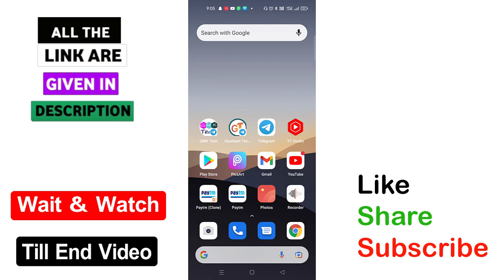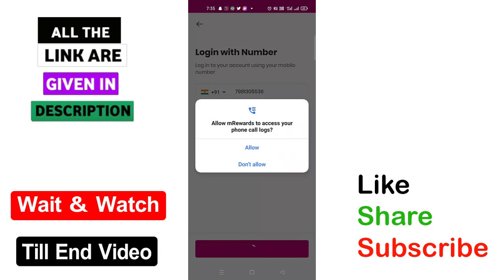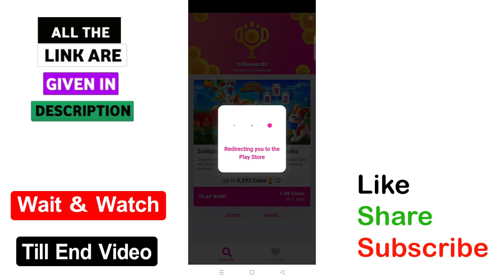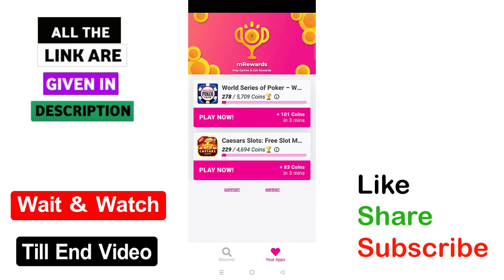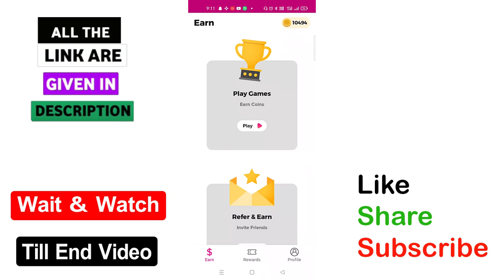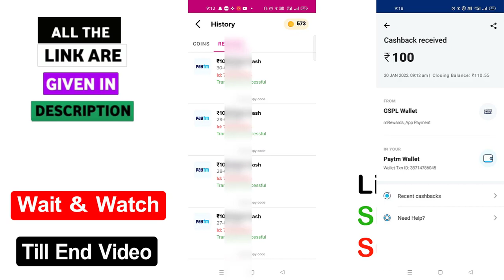Super Self Earning App 2022 | Earn Daily 5₹+10₹+100₹ Free Paytm cash with new app | GMK Tech Telugu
√ App 1=

ఈ అప్లికేషన్ ను డౌన్లోడ్ చేసుకొని రోజు 250-300 వరకు డబ్బును ఆన్లైన్ లో సంపాదించండి 👇👇👇👇👇👇👇👇

1) Angle broking video ( Refer 400 Rs )

2) Upstrox pro video ( Refer 400 Rs )

3) Earn daily Rs 1000 EASILY ( Refer upto 100Rs )